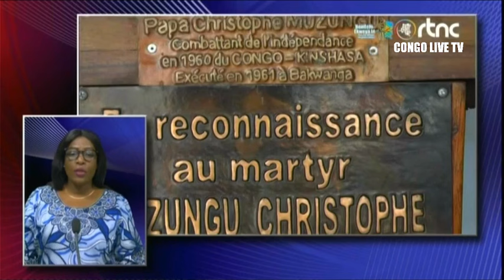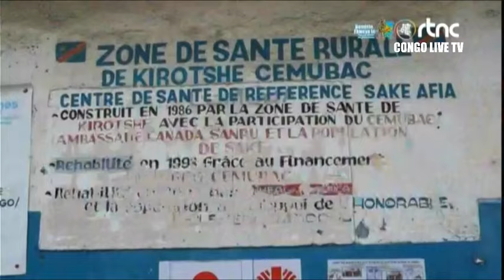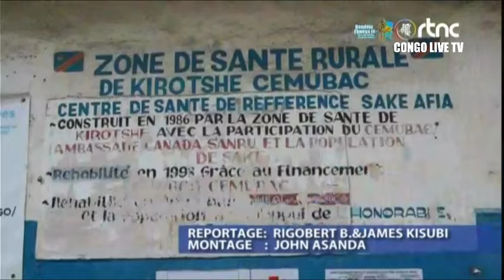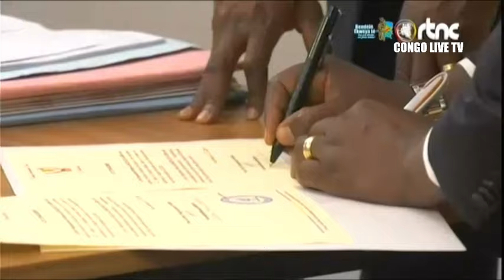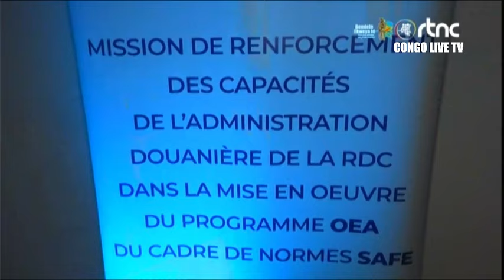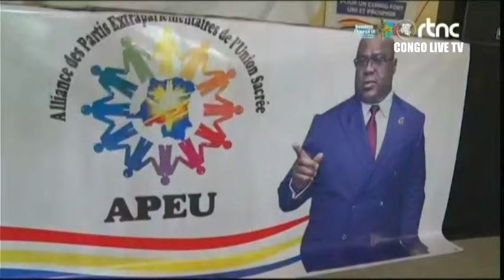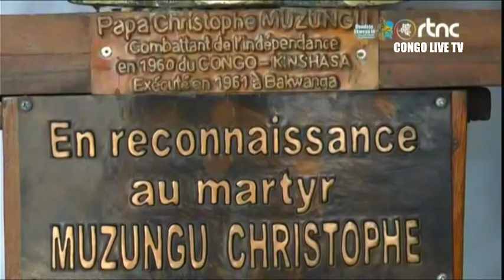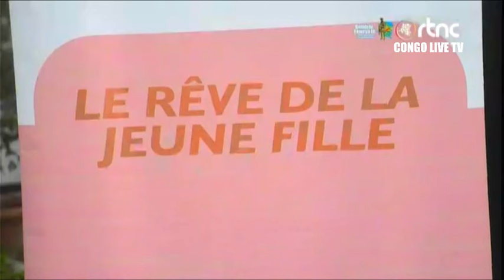🔴RDC : SUIVEZ LE GRAND JOURNAL DE CE MARDI LE 20.02.2024 RTNC EDITION 07H00